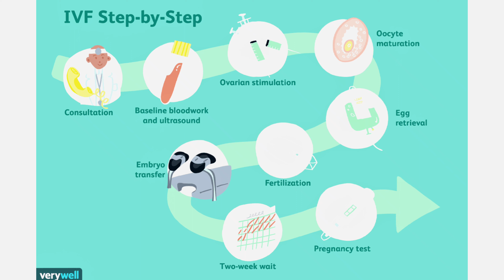END OF SEXX || FUTURE OF HUMAN REPRODUCTION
END OF SEX || FUTURE OF HUMAN REPRODUCTION